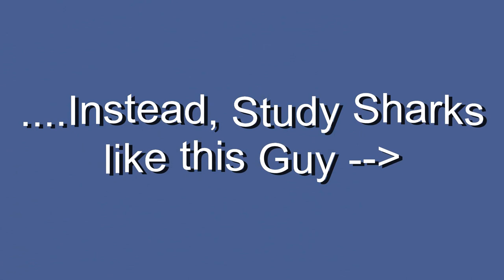Shark Blood Vessels (with labels)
Video Tutorial of the Blood Vessels of the Shark with labels for comparative anatomy.